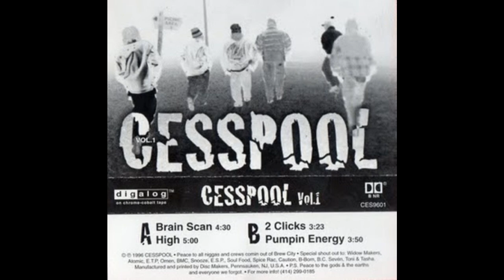Cesspool - High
Cesspool - Volume I ( Milwaukee 1996 )